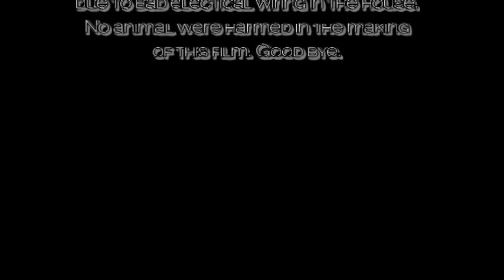Lighthouse Party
The Lighthouse Party.
We love pot pie. =D
Thank's for watching!